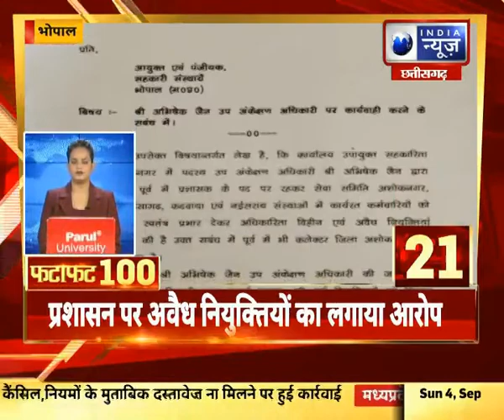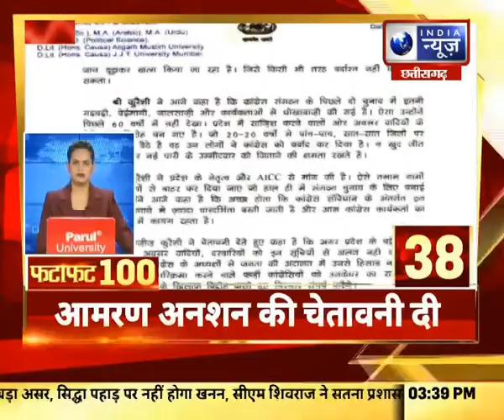FataFat News Top 100 News : देश और दुनिया की बड़ी खबरें | 4 september 2022